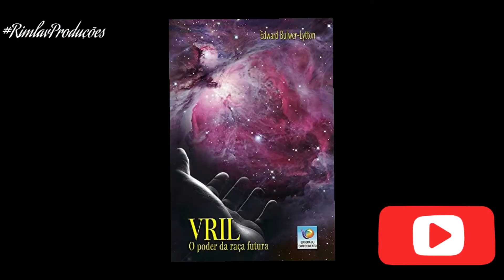Como surgiu a teoria da terra oca?!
Em 1692, Edmund Halley, cujo o nome foi doado ao cometa de 1682, concluiu que as variações magnéticas no planeta se devem à campos magnéticos internos.

Referência(s):
O que é Terra Oca?